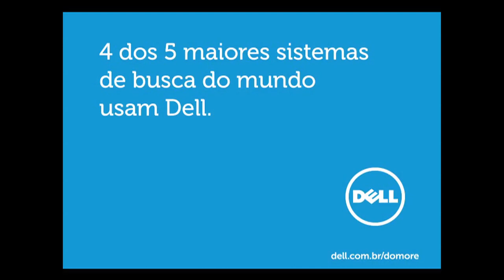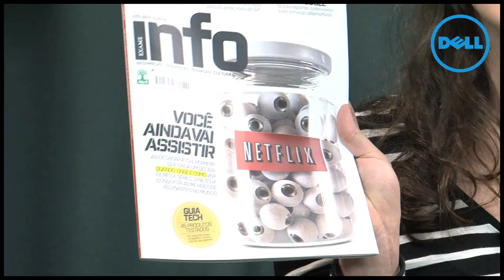Podcast SemanaTech, edição 378